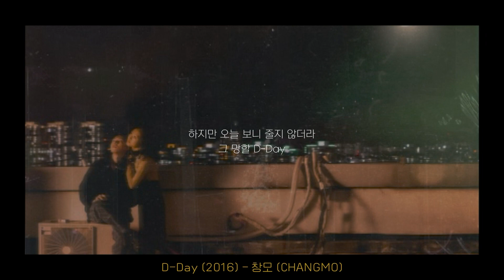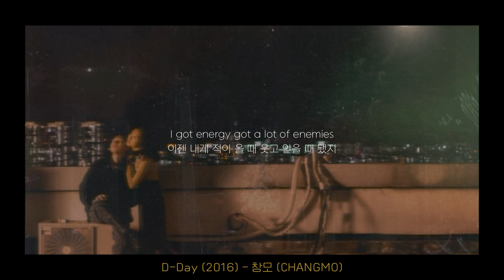D-Day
꿈을 이룬 디데이